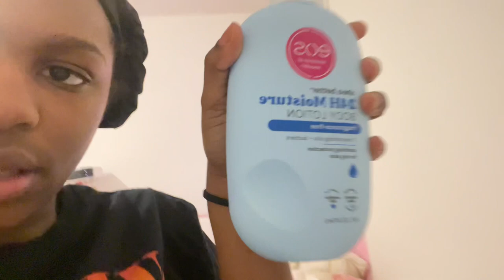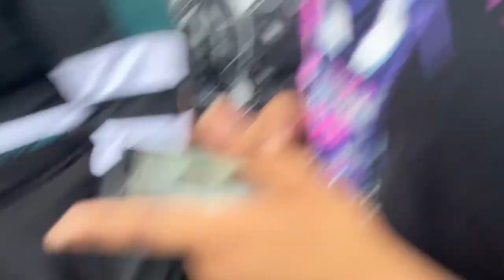MINI VLOG// I GOT IN A CAR ACCIDENT😕|| CHILL VLOG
🩷Kutie Babies🩷

Summary:
This is just a mini vlog, I am ok from the car accident. Everything is ok, if you are my age make sure you be careful when driving. Stay safe out there guys🩷.